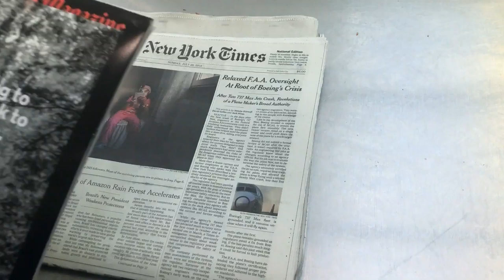Another Awesome Video Featuring Standard Poodles in Sun Valley Idaho